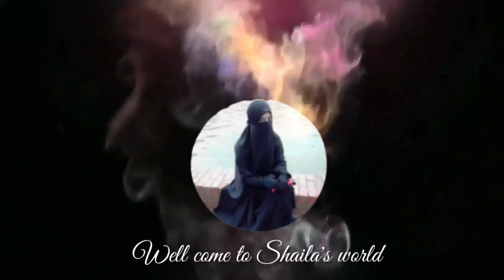হ্যান্ড পেইন্ট পাঞ্জাবীর টিউটোরিয়াল। আলহামদুলিল্লাহ প্রথম পাঞ্জাবীর অর্ডার পেলাম।